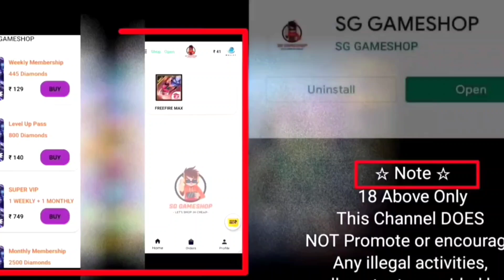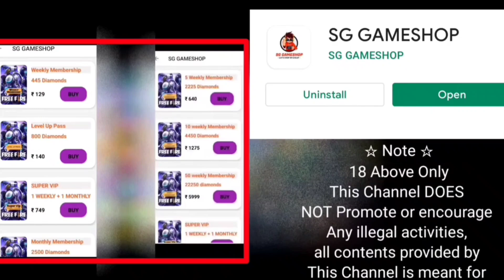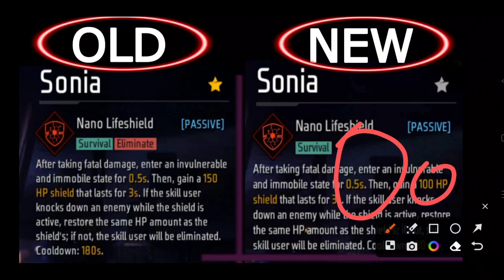Sonia Character Ability Change After Update | Sonia ability change new Update Change Sonia ability ?